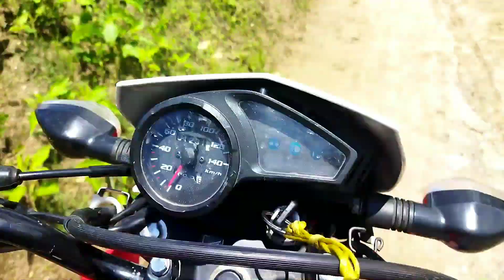Danger accident 😭|| Pulsar 150||Must watch 🔥